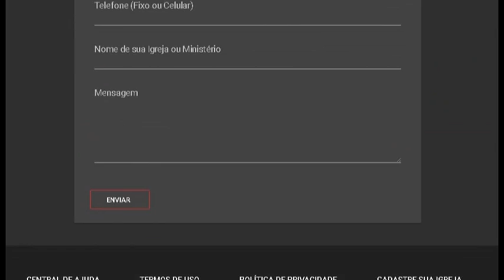ENTREVISTA- PB. DANIEL MOREIRA- ENCONTRO DE LIDERES - 2018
PROGRAMA AVIVA BRASIL TV-
APRESENTADOR PR: ROBERTO TEIXEIRA -
DIREÇÃO VALMIR MD